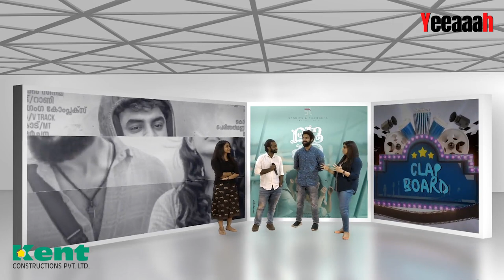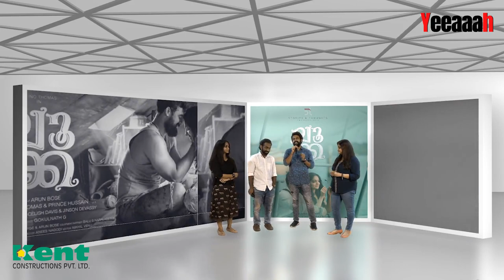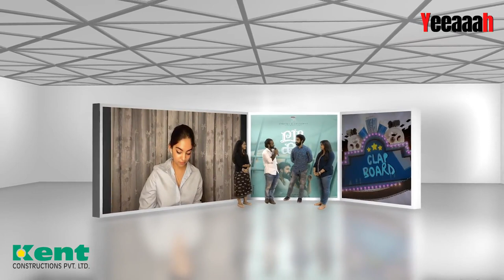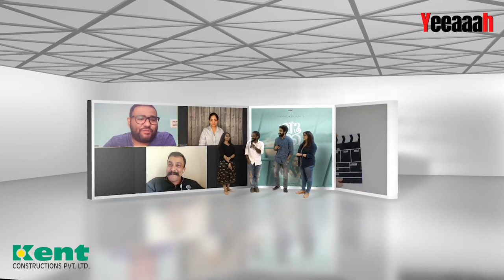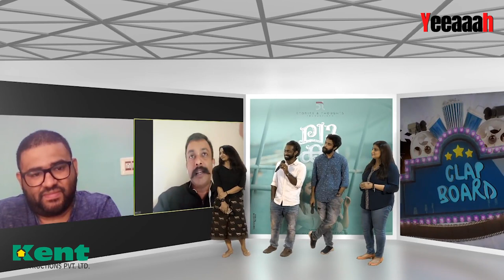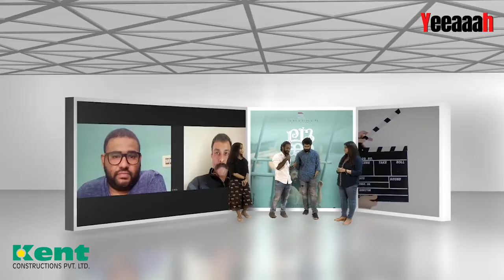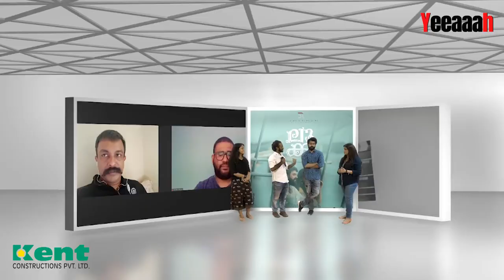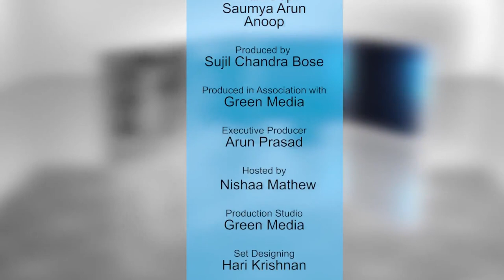Clapboard | Celebrations of movie Luca with crew/cast | Yeeaaah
Clapboard with Nishaa Mathew.

Luca takes its name from its attractive hero, a popular artist played by Tovino Thomas. It tells an engaging story made all the more so by Thomas’ easy charm and natural chemistry with the charismatic heroine.

Arun Bose’s direction, the writing by Mridul George and Bose himself, and the acting by the lead couple are designed to conjure up a halo of heartache around this young man who has known loss and unimaginable pain.

Clapboard, the filmy chat show on Yeeaaah brings you the Luca Cast and crew of Director Arun Bose, Screen writer, Mridul George, Music Composer, Sooraj S Kurup and Actors Ahaana Krishna, Vinitha Koshy and Nithin George.